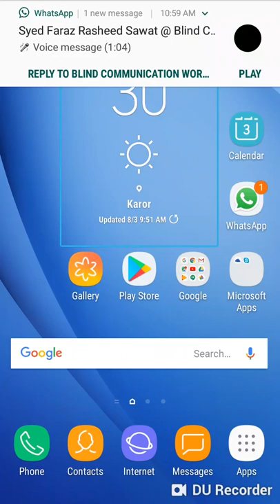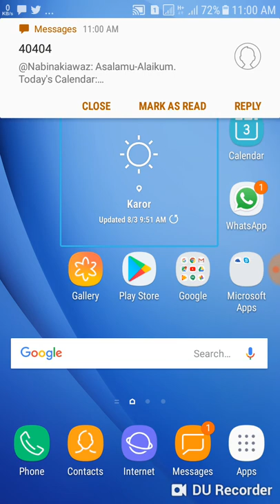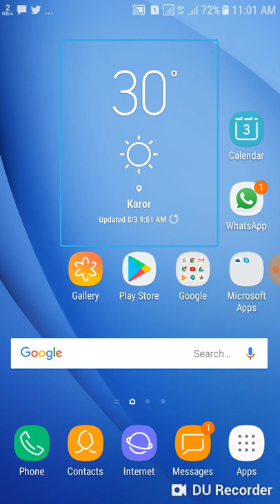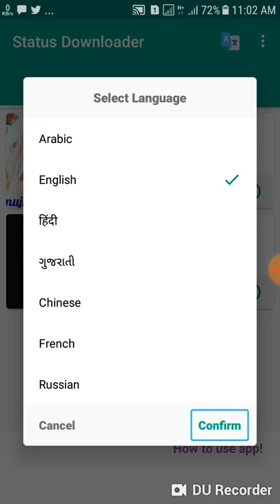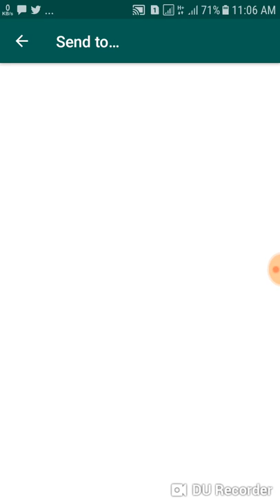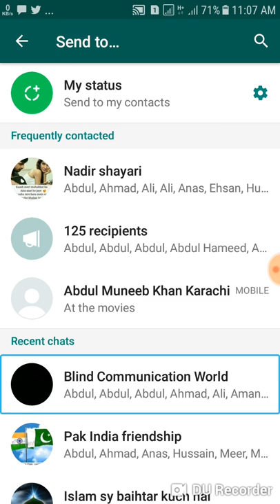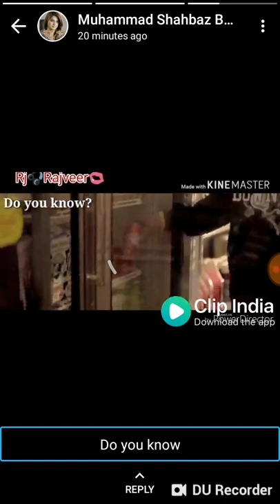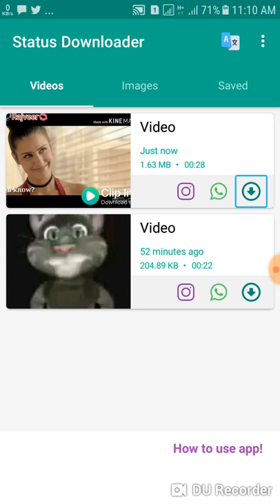Apne Kisi bhi friend ke WhatsApp status ko Kare copy aur share Karein Dosto mai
Welcome to blind communication world! Assalamu Alaikum Wa Rahmatullahi Wa barakatuhu! Apne Kisi bhi friend ke WhatsApp status kokare copy or share Karein Dosto Mai! Dosto aaj ki video main main aapko bataunga ke aap apne friends ke WhatsApp statuses ko kaise copy kar sakte hain aur kaise Apne Doosre doston mein share kar sakte hain aur kaise Apne WhatsApp status par set kar sakte hain! Dosto video acchi Lage toh like or share Jarur kijiyega or comment box mein Apni Sai Se Agar zaroor Kijiye ga! Download status viewer and downloader
Joine whattsapp groupe
Skype i-d
Arslanjutt405
Twitter par follow karain
 Bcw786